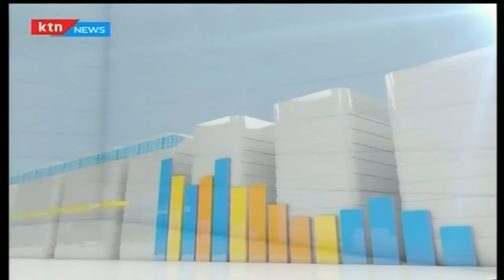Business Today 7th July 2016 - Women in Trade